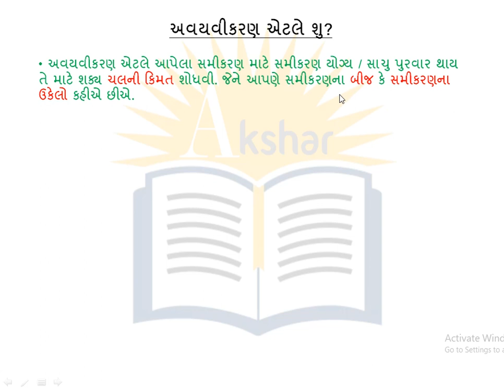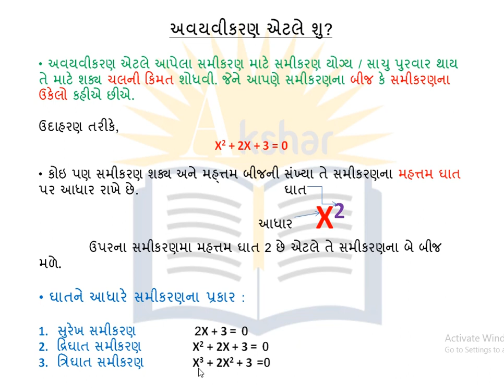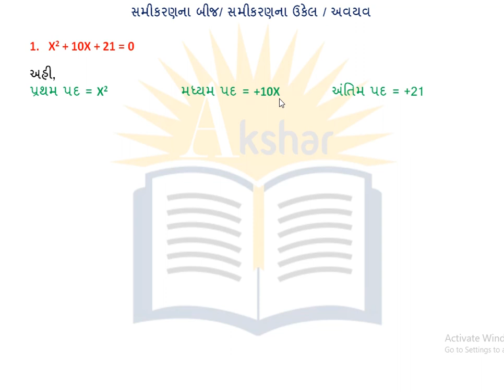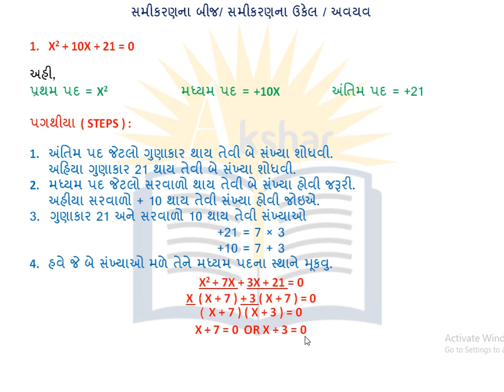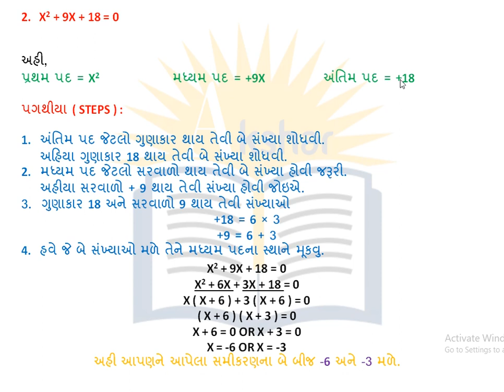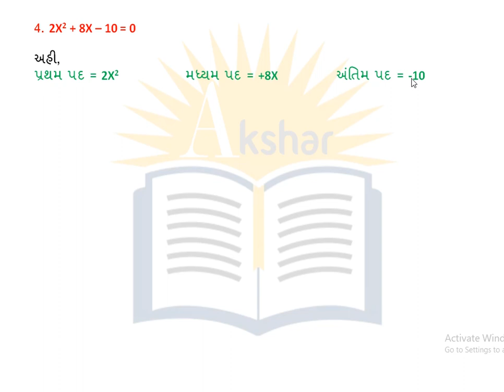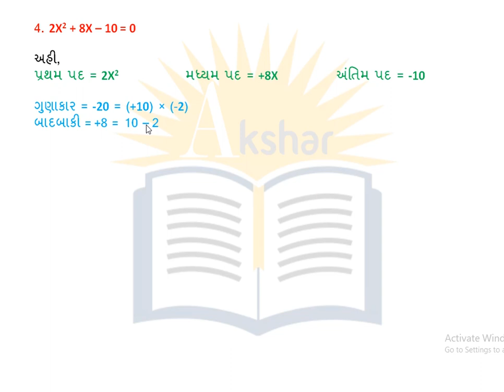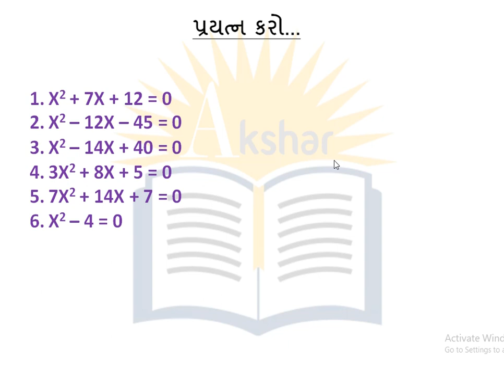factorisation of algebraic expression ( અવયવીકરણ )